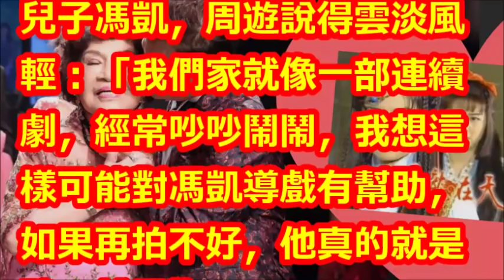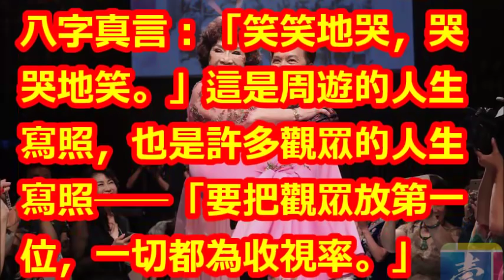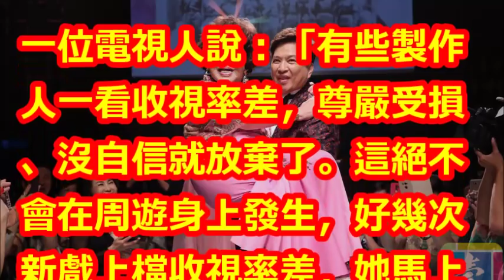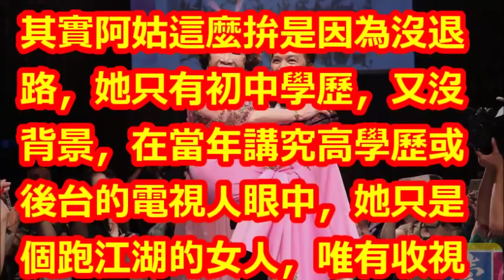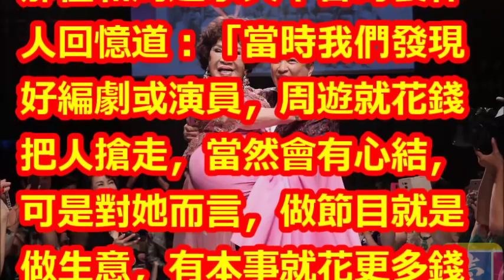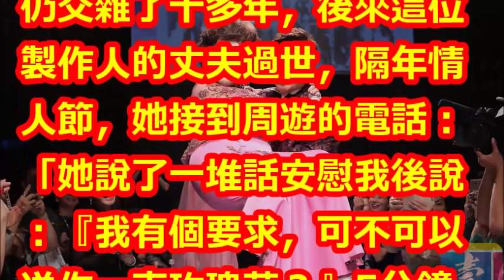阿姑世紀婚補遺憾？慘被強暴生子三段婚超坎坷…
【相關視頻】

周遊為愛「披600萬婚紗」被酸像傘蜥蜴，余天揭「崩壞變臉史」：她以前真的很美！

《心动的信号》 第8期cut1：最后一次约会.胡金銘和周遊梦幻约会一切误会解开了.李君婕安慰哭泣的王靖雯.大家开始最后一次约会启程！！